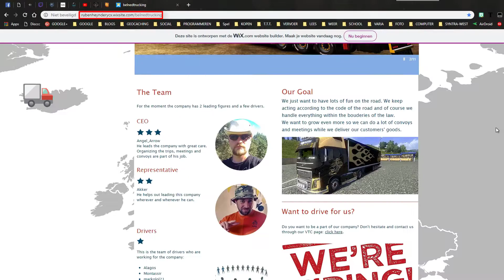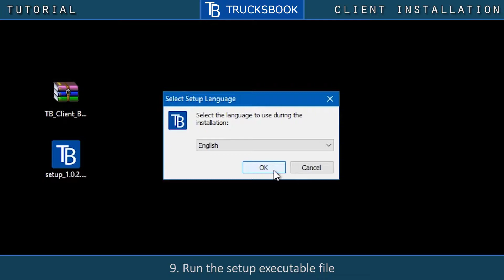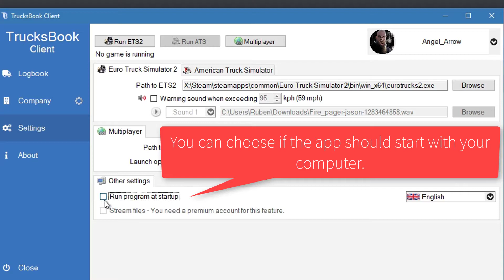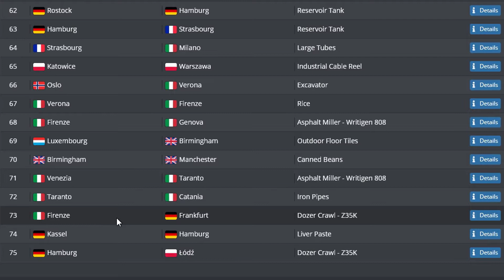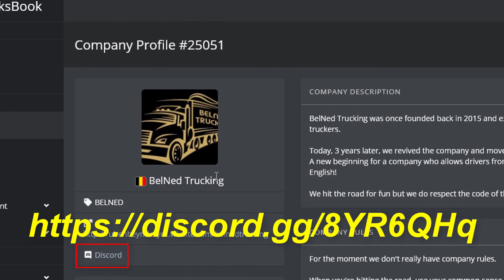[ETS2] How to join our BelNed Trucking VTC? eurotrucksimulator2 #2018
In this tutorial I show you how to join a Trucksbook.eu Virtual Trucking Company or VTC.

Follow all the steps in this video to learn how to register, download and install the application and getting started with that app.

or
💰 You can contribute to our World of Games little nest egg

🔗Truckers MP (ETS2 multiplayer mod)